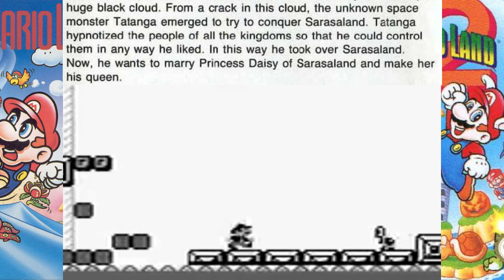How Wario Took Over Mario's Castle (GameTales Episode 5)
Super Mario Land was Mario's first jump to the portable market, and was soon followed by super mario  land 2: the 6 gold coins.  While these are the shortest mainline mario games ever made, there's still some interesting bits of lore for us to uncover!